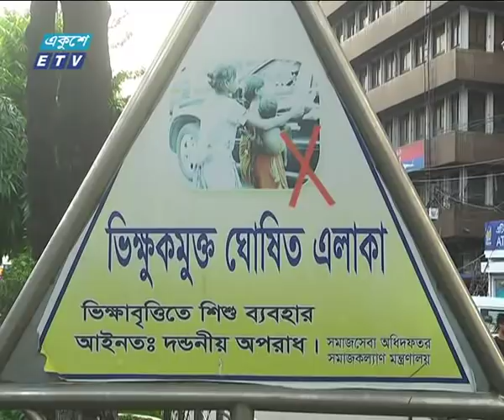ভিক্ষুকদের দৌরাত্মে অতীষ্ঠ রাজধানীবাসী Report By Akhil Poddar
প্যাকেজের বিষয় : ভিক্ষুকদের দৌরাত্মে অতীষ্ঠ রাজধানীবাসী
প্রতিবেদক : অপু খন্দকারের ক্যামেরায় আরও জানাচ্ছেন অখিল পোদ্দার
[বহু আগেই ভিক্ষুকমুক্ত এলাকা ঘোষণা হয়েছে রাজধানী ঢাকা। কিন্তু তা কেবল নথি-নিয়মে। সম্প্রতি ভিক্ষুকের সংখ্যা যেমন বেড়েছে তেমনি এদের দৌরাত্মে অতীষ্ঠ রাজধানীবাসী। কর্পোরেশন বলছে, ভিক্ষুক পাকড়াও অভিযান শিগরগিরই।
স্থান রাজধানীর গুলশান-২। চলছে ভিক্ষাবৃত্তি। আশপাশের সবগুলো এলাকাতেই ভিক্ষাবৃত্তি নিষিদ্ধ। আছে পুলিশি গ্রেফতারের নিয়ম। এদিকে একুশের ক্যামেরা দেখে পালানোর চেষ্টা করছে তারা।
শুধু গুলশান নয়। ধানমন্ডি, বনানী, বারিধারাতেও একই চিত্র। প্রবেশ নিষিদ্ধ থাকলেও ভিক্ষাবৃত্তি চলছে জোরেশোরেই। ]

২০০০ সালের ১৪ই এপ্রিল এটি সম্প্রচার কার্যক্রম শুরু করে। টিভি চ্যানেলটির খবরে নতুনত্ব ও অভিনবত্ব থাকার কারণে দর্শকদের কাছে বিপুল জনপ্রিয়তা লাভ করে। দেশ বিদেশের সর্বশেষ খবর, নাটক, সিনেমা, ডকুমেন্টারিসহ নানা খবর ও বিনোদনমূলক অনুষ্ঠান প্রচারিত হয় একুশে টেলিভিশনে।